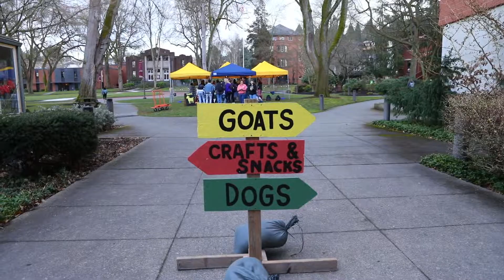Study Bark 2019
There's nothing quite like goats and dogs to relieve the stress of studying for finals.
The Student Union Board (STUB) hosted Study Bark: Wizard of Pawz on March 7, 2019.